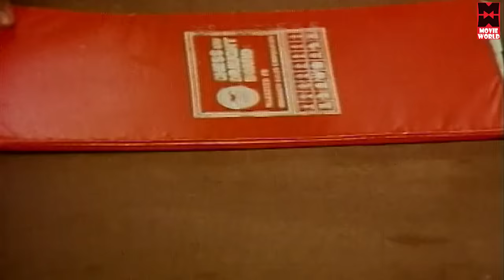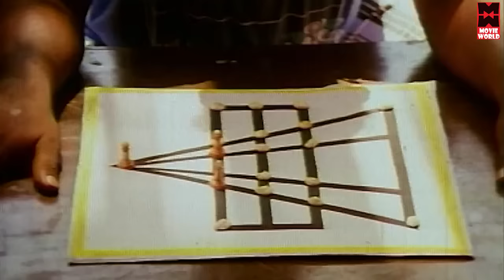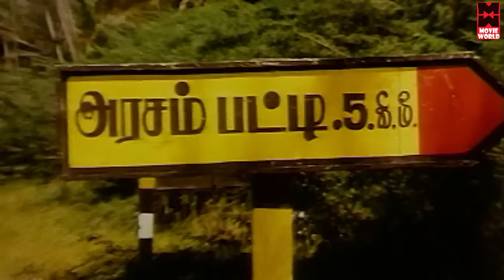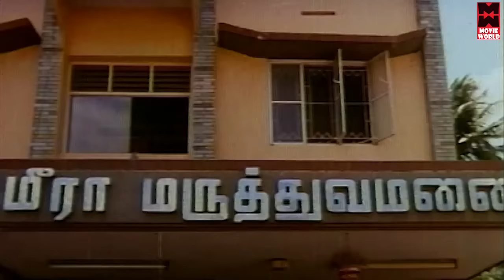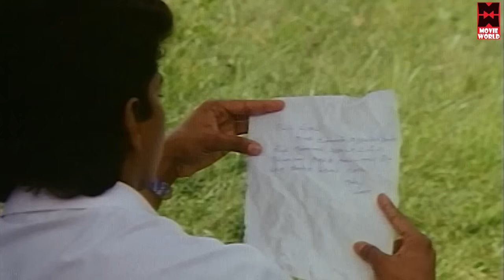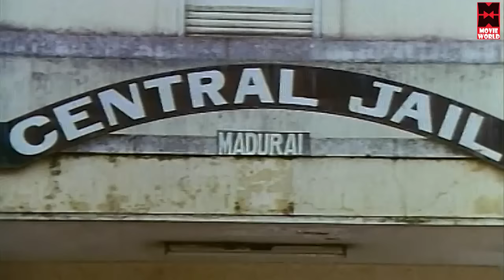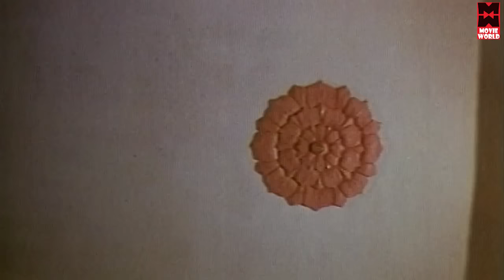Senthoorapandi Full Movies | Super Hit Tamil Movies | Vijay | Vijayakanth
Senthoorapandi is a Tamil film, released in 1993 directed by S. A. Chandrasekhar. The film stars Vijay and Vijaykanth in the lead roles. This movie dubbed in Hindi as Thakur Bhavani Singh.
Produced by B. Vimal
Starring Vijayakanth,Vijay,Gouthami Tadimalla,Yuvarani,Manorama
Cinematography Ravishankar
Edited by  Gautham Raju